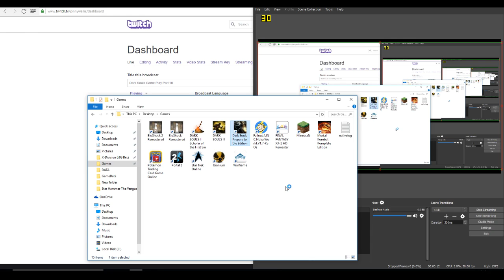Dark Souls Game Play Part 11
Manus, Father of the Abyss